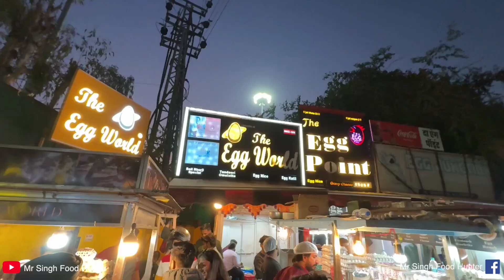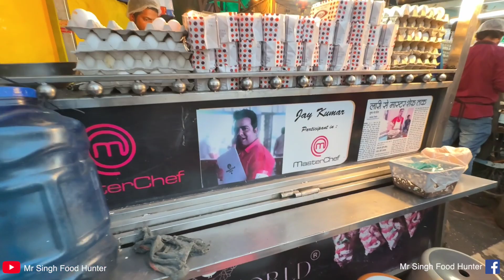120 Boiled Eggs Spicy & Brilliant Bhurji at Egg World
120 Boiled Eggs Bhurji at Udaipur, Egg World | Udaipur Street Food  | Egg Bhurji | Indian Street Food